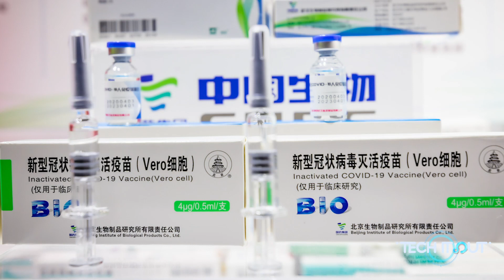Argentina approves Sinopharm COVID-19 vaccine for emergency use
Argentina approved China Sinopharm COVID-19 vaccine for emergency use Sunday ahead an expected delivery of one million doses in the next few days